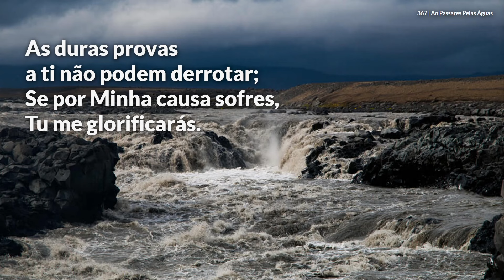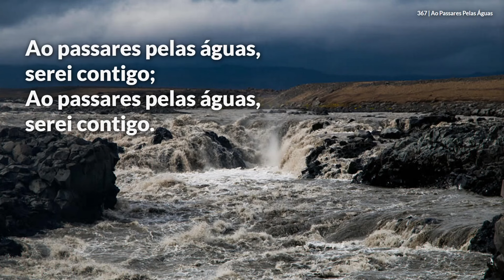Hinário Adventista • Hino 367 - Ao Passares Pelas Águas